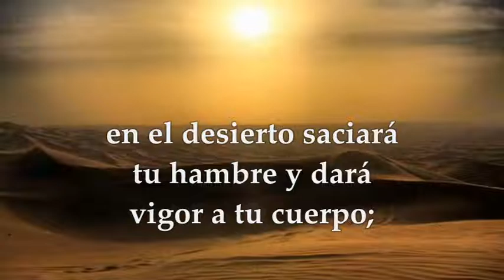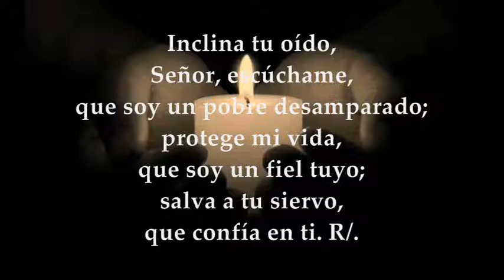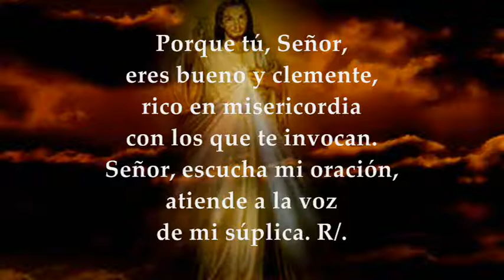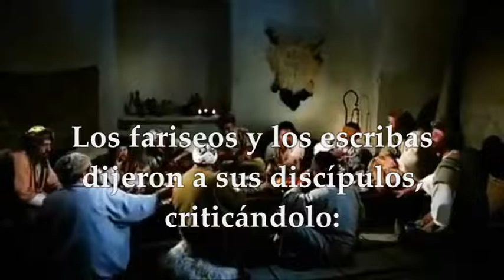EVANGELIO LECTURAS EUCARISTÍA SÁBADO 20 DE FEBRERO DE 2021 LUCAS 5,27-32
LECTURAS Y EVANGELIO EUCARISTÍA DÍA SÁBADO 20 DE FEBRERO DE 2021 SÁBADO DESPUÉS DE CENIZA TIEMPO DE CUARESMA Primera Lectura: De la profecía de Isaías 58, 9b-14 Salmo 85,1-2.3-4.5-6 R/.Enséñame, Señor, tu camino, para que siga tu verdad Del Santo Evangelio según san Lucas 5,27-32
SÁBADO DESPUÉS DE CENIZA 2021:
Tiempo de Cuaresma.
PRIMERA LECTURA
El ayuno que quiere el Señor
Primera lectura
Esto dice el Señor:
«Cuando alejes de ti la opresión,
el dedo acusador y la calumnia,
cuando ofrezcas al hambriento de lo tuyo
y sacies al alma afligida,
brillará tu luz en las tinieblas,
tu oscuridad como el mediodía.
El Señor te guiará siempre,
hartará tu alma en tierra abrasada,
dará vigor a tus huesos.
Serás un huerto bien regado,
un manantial de aguas que no engañan.
Tu gente reconstruirá las ruinas antiguas,
volverás a levantar los cimientos de otros tiempos;
te llamarán “reparador de brechas”,
“restaurador de senderos”,
para hacer habitable el país.
Si detienes tus pasos el sábado,
para no hacer negocios en mi día santo,
y llamas al sábado “mi delicia”
y lo consagras a la gloria del Señor;
si lo honras, evitando viajes,
dejando de hacer tus negocios y de discutir tus asuntos, entonces encontrarás tu delicia en el Señor. Te conduciré sobre las alturas del país
y gozarás del patrimonio de Jacob, tu padre.
Ha hablado la boca del Señor».
R/. Enséñame, Señor, tu camino, para que siga tu verdad
Inclina tu oído, Señor, escúchame,
que soy un pobre desamparado;
protege mi vida, que soy un fiel tuyo;
salva, Dios mío, a tu siervo, que confía en ti. R/.
Piedad de mí, Señor,
que a ti te estoy llamando todo el día;
alegra el alma de tu siervo,
pues levanto mi alma hacia ti, Señor. R/.
Porque tú, Señor, eres bueno y clemente,
rico en misericordia con los que te invocan.
Señor, escucha mi oración,
atiende a la voz de mi súplica. R/.
En aquel tiempo, vio Jesús a un publicano llamado Leví, sentado al mostrador de los impuestos, y le dijo: «Sígueme».
Él, dejándolo todo, se levantó y lo siguió. Leví ofreció en su honor un gran banquete en su casa, y estaban a la mesa con ellos un gran número de publicanos y otros. Y murmuraban los fariseos y sus escribas diciendo a los discípulos de Jesús:
«¿Cómo es que coméis y bebéis con publicanos y pecadores?»
Jesús les respondió:
«No necesitan médico los sanos, sino los enfermos. No he venido a llamar a los justos, sino a los pecadores a que se conviertan».